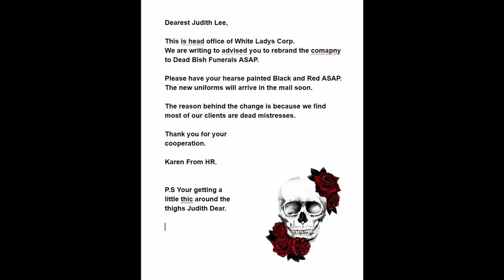Judith Lee: Cheating Scandal - Part 7 - GTA RP